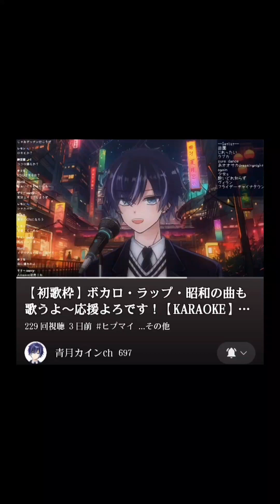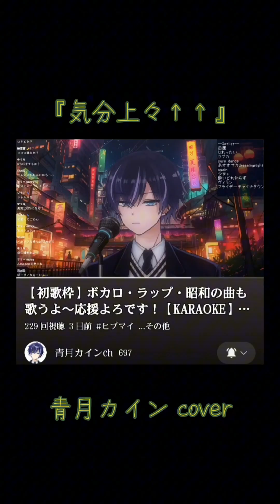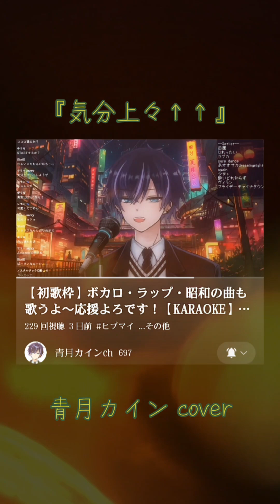気分上々↑↑ Cover by 青月カイン